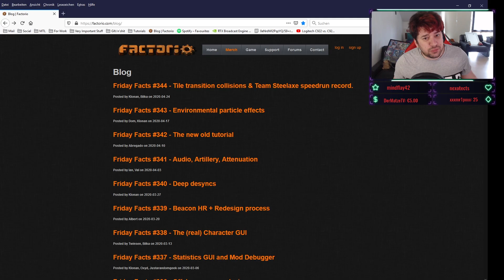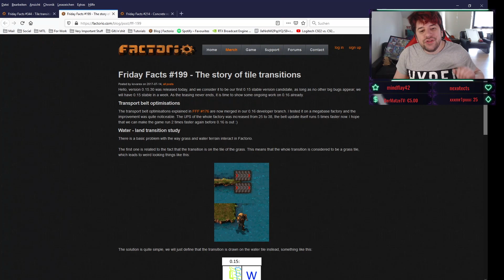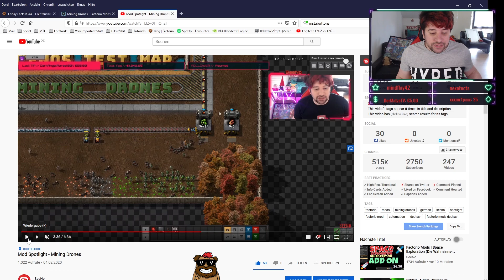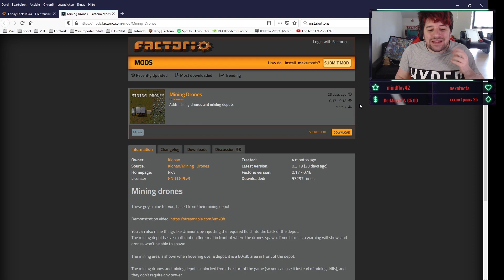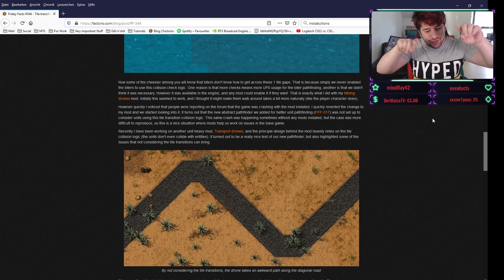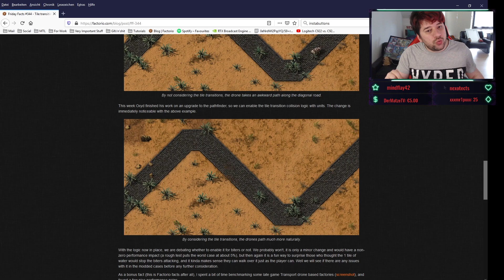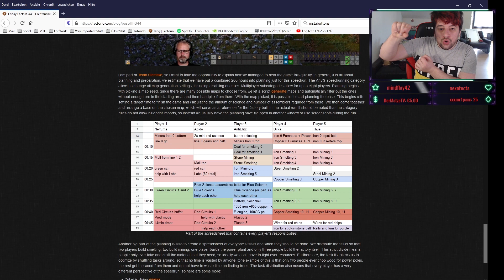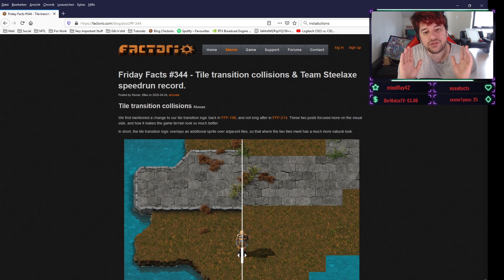Neuer Weltrekord & Tiletransitions | FFF Eintrag #344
▼▼▼ Links & Infos ▼▼▼